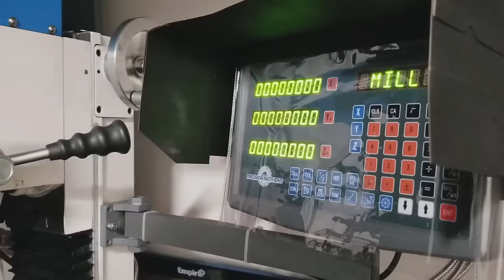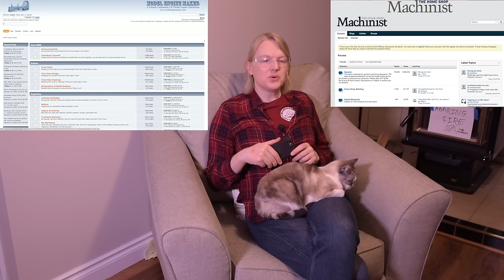Anniversary (ish) Q&A! Viewer Questions Answered!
Have questions? Try my FAQ!

• Mill clamping set
• Chamfering Tool
• Zero Flute Chamfering Tool
• NOGA Deburring set
• NOGA Reversible Deburring Tool
• Chucking Reamer set
• Nicholson files
• Nicholson needle files
• 1-2-3 Blocks
• Dormer center drills
• 6” Divider
• NOGA arm with magnetic base
• NOGA arm Big Boy
• Collet Block set
• DeWalt drill and driver kit
• Quick Change Toolpost
• Mill Parallels
• GearWrench ratcheting tap & die set
• Step bits
• Starrett automatic center punch
• Budget transfer punch set
• Precision shim stock
• Jet 2-ton press
• Gear Wrench locking puller
• Starrett tap wrenches
• Goldenrod oiler
• Acid brushes
• Cratex (Bright Boy) block
• Scotchbrite deburring wheel
• Fein Turbo I shop vac

• Machinist’s scale
• Mixed metric/imperial dial caliper
• Mitutoyo depth micrometer
• Coaxial indicator
• Mitutoyo telescoping gauge set
• Fowler dial bore gauge
• Fowler inside micrometer
• Starrett 98-6 Level
• Grizzly Height Gage
• Thread Checker
• The Amateur’s Lathe book

• Anchor Lube
• Boeshield T-9
• Brownell’s Oxpho Blue
• JAX Metal Blackener
• Dykem layout fluid
• Dykem dauber
• Tap Magic cutting oil
• Super 77 Spray Glue
• Loctite 603
• Loctite 242
• Way oil
• High pressure grease
• CMD Extreme Pressure lube
• Dry graphite lube
• 3-in-1 oil